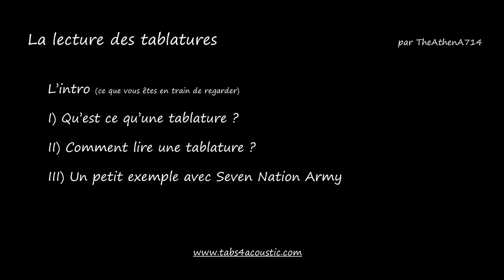Cours de guitare gratuit : Comment lire une tablature - Intro